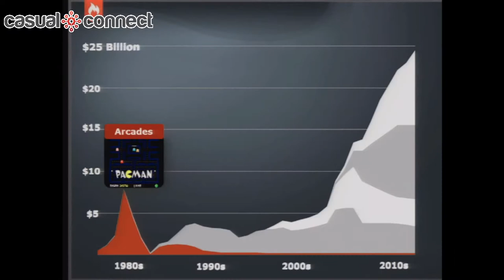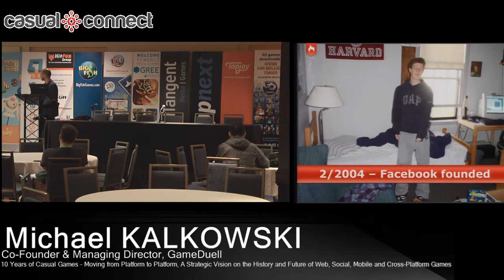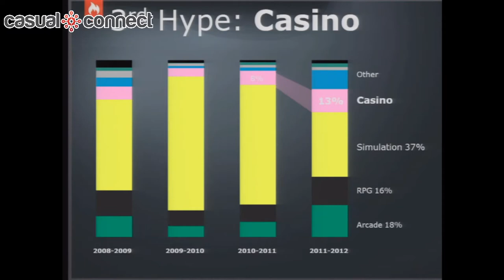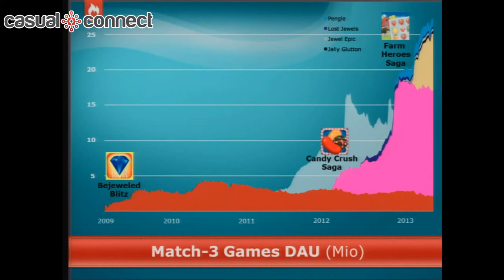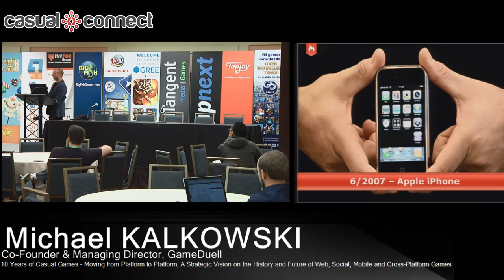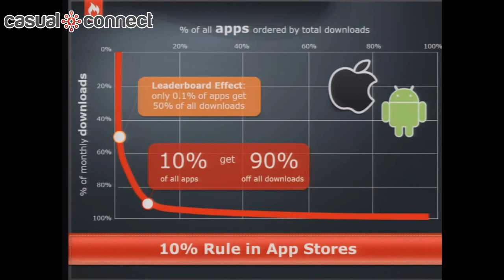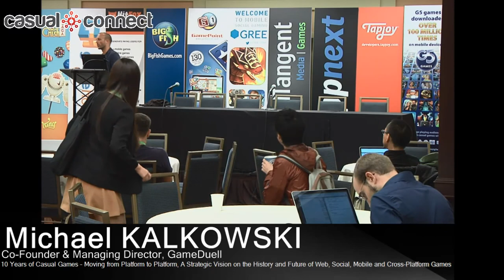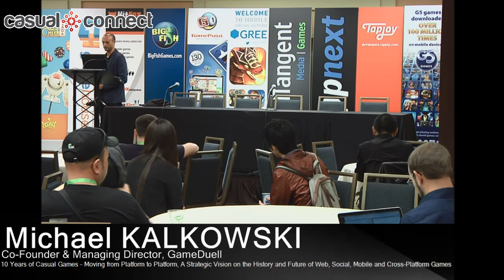10 Years of Casual Games | Michael KALKOWSKI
In the last decade the games industry has come a long way moving from one platform to another. Hypes have come and gone but with the move along platforms came many innovations in product quality, technology and business models. Michael Kalkowski shows how the champions of our industry were able to drive growth during ever-changing times and delivers a strategic view on the key business aspects for the next 12 months.

Delivered at Casual Connect USA, August 2013